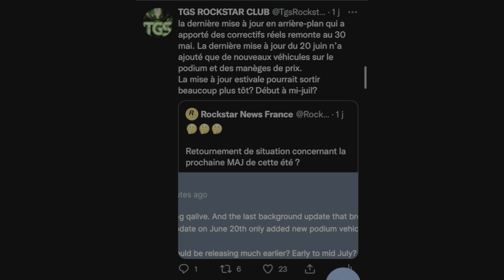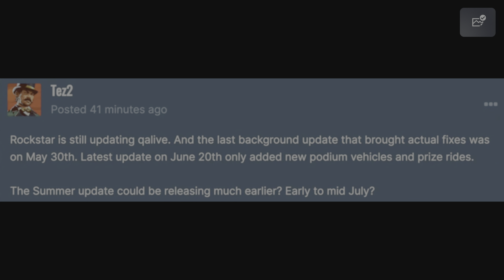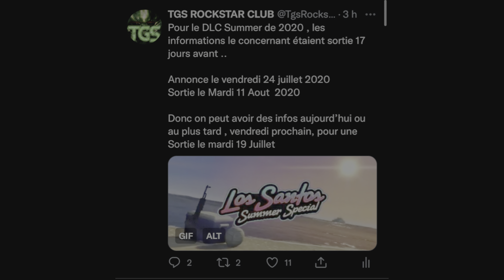DLC LE 19 JUILLET SUR GTA ONLINE ? FINALEMENT ?! UN SACRÉ BORDEL ! 😅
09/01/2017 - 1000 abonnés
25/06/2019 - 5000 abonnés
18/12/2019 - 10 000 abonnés